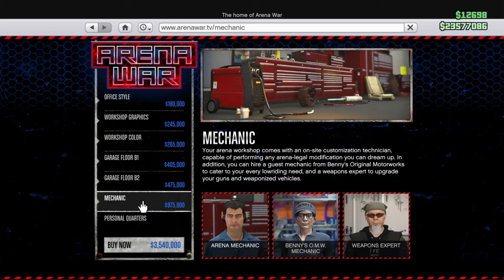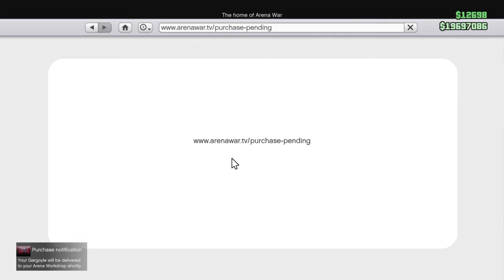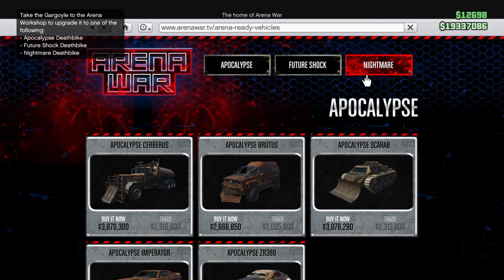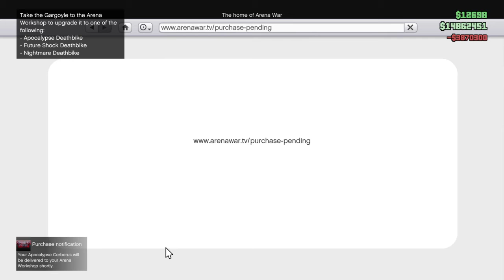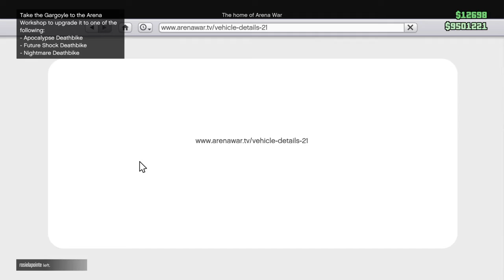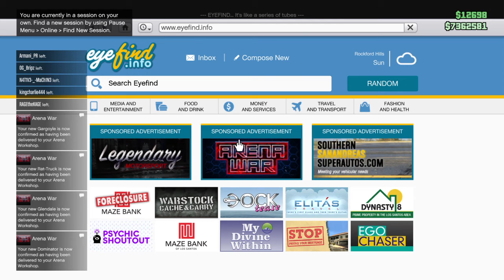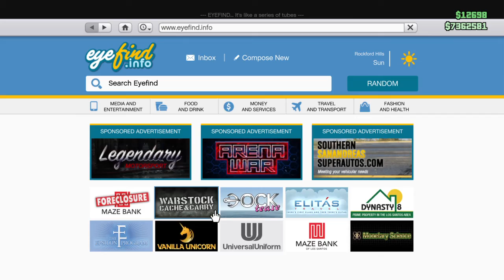Grand Theft Auto V buying new DLC